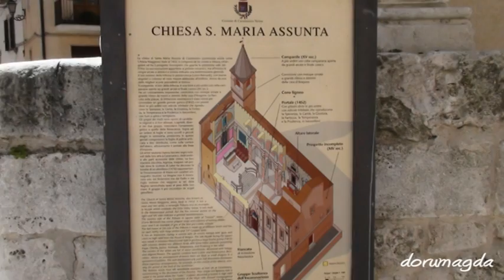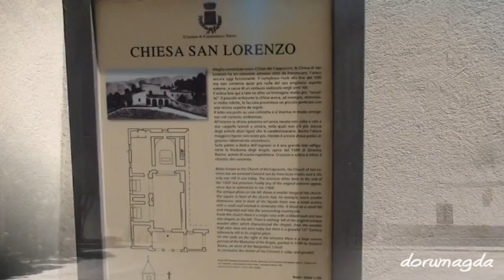Abruzzo - Caramanico Terme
Abruzzo Holiday ( dorumagda )
personal video - 2014
music excerpt from "Recollection" - Kamoto (Utopian Sounds)